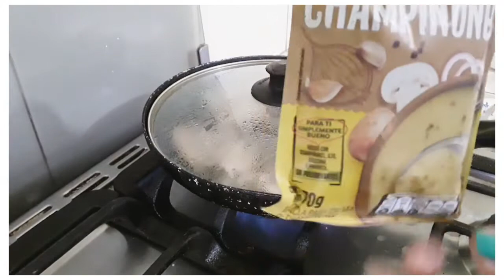Chuletas de Cerdo en Salsa de Champiñones